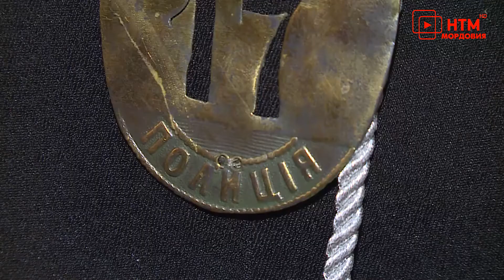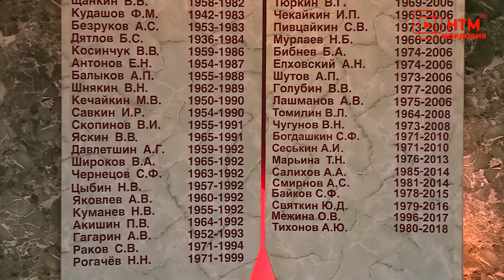Музей МВД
Еще один объект на туристической карте Республики. Теперь Музей МВД открыт для посещения жителям и гостям Саранска. Пока принимают маленькими группами по предварительной записи с соблюдением всех мер безопасности. На индивидуальной экскурсии побывала наша съемочная группа и готова рассказать, почему музей стоило включить в туристические маршруты региона.